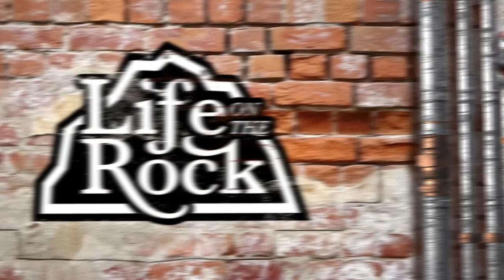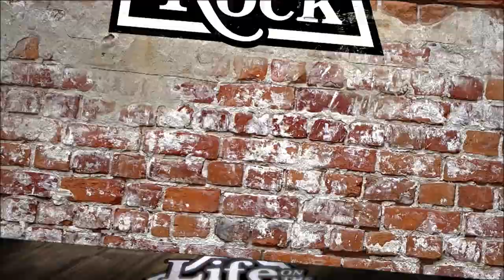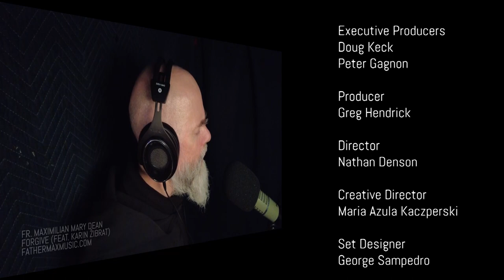Life on the Rock - 2022-02-06 - Gregory Ross Sanders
A riveting conversation with Major Ross Sanders, who describes the role of St. Joseph in his first-hand account of a helicopter crash off the horn of African, in which all twenty-five passengers miraculously survived.